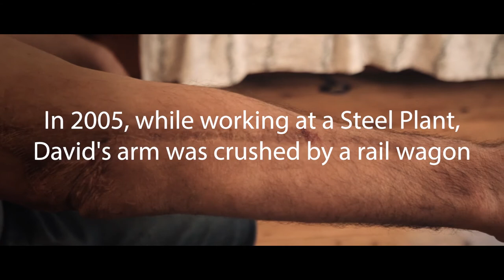Changing Workplace Safety Culture - David's Story (Short Version)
When David went to work that morning, the last thing he imagined is that he would end the day in hospital, surrounded by his family, wondering if he was going to lose his arm. He reminds us never to be complacent, especially around mobile equipment and rail.

In the full version of this video, David explains exactly what happened in a way that makes the viewer think about their own safety mindset. It promotes discussion and provides an excellent platform for renewed focus on why workplace safety is so important. It enables engaging conversations about policies and procedures focusing on keeping people safe.

David was an experienced shunter working with rail rolling stock at a large steel manufacturing plant. He was doing something he did every day. He reminds us that if we get distracted or frustrated or complacent then bad things can happen. He explains how it affected him, his family and his workmates, and he urges us to make being safe a way of life.

Our videos transform workplace safety culture by connecting with the viewer at an emotional level using stories and real people they can relate to. They change the way people feel about workplace safety, and empower them to examine their feelings and behaviour in moments that matter.

For more about Inspired Safety Evolution's products and services, please visit our